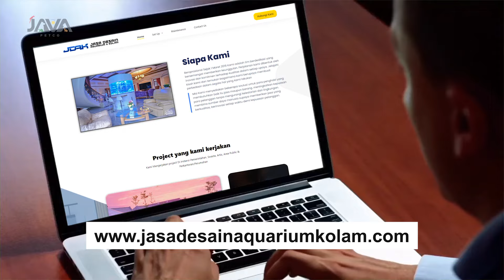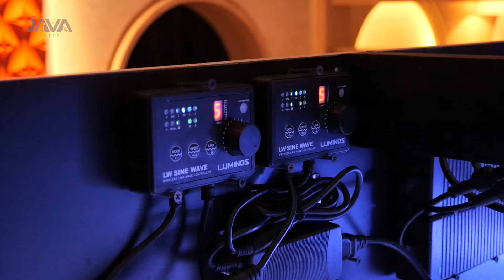FINISH! MASUKIN HIU BLACK TIP KE AKUARIUM 3 METER DALAM RESTORAN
INDONESIA
TERIMA KASIH